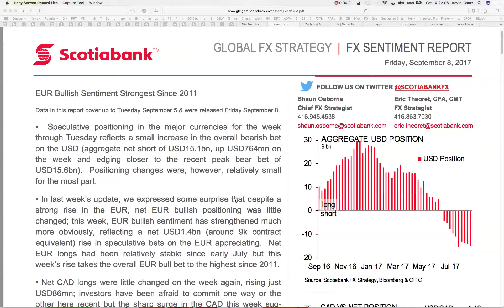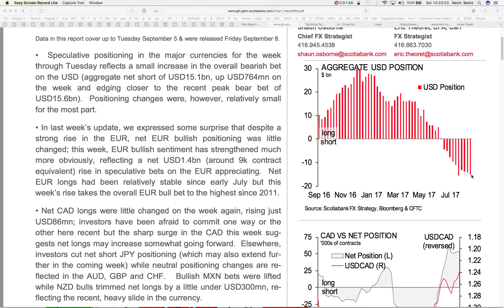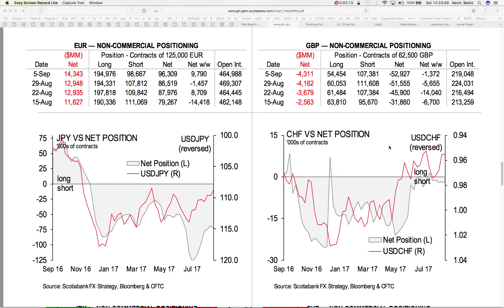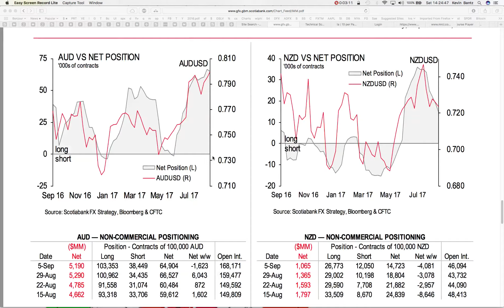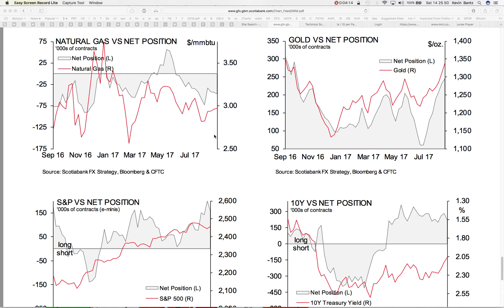COTR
A look at the USD — I prefer the alongside of the USD, and add new longs on GBP MXN weakness.